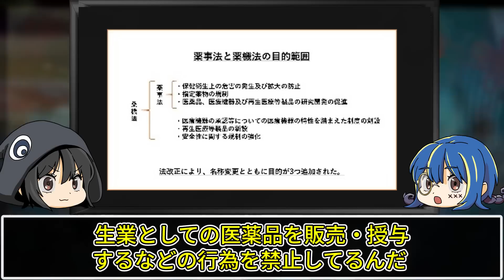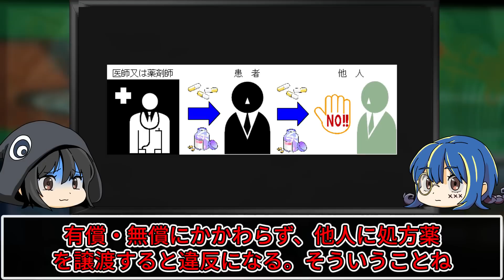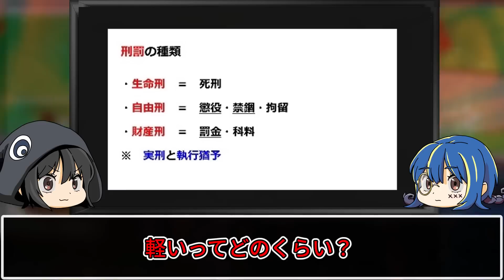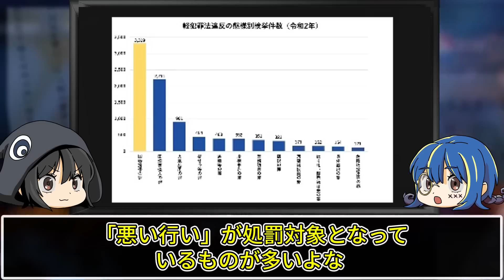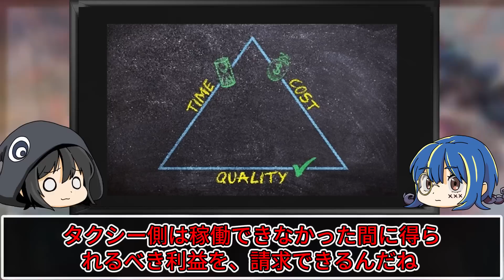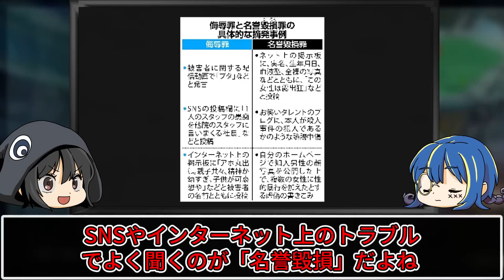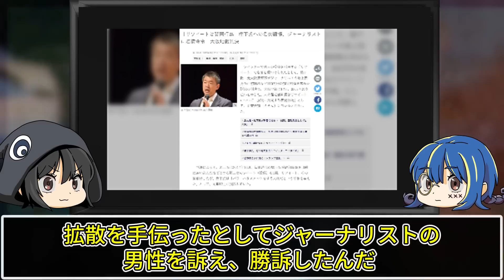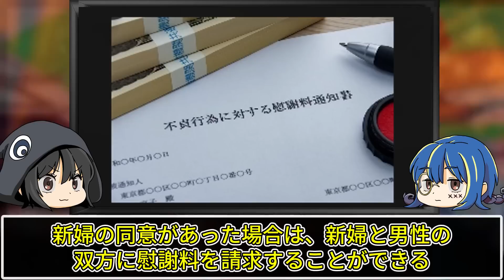絶対にやるな！意外と知らない違法行為１０選【ゆっくり解説】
今回は意外と知らない違法行為についてゆっくり解説していくぜ。

いつの間にか被害者に…あまり知られていないスマホ犯罪５選【ゆっくり解説】